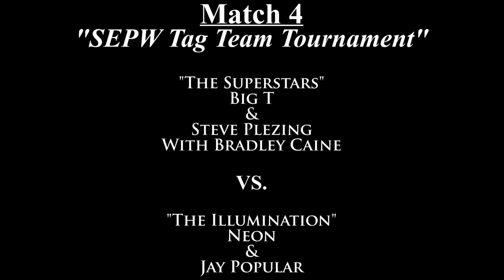SEPW - "Fool's Gold" - Match 4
Match 4 of SEPW’s event “Fool’s Gold” held at the JC Arena in Hanceville, AL on Saturday, April 1, 2017. This is the second match of the event in the SEPW Tag Team Tournament, and it features Big T. & Steve Plezing of “The Superstars” with their Manager Bradley Caine going against Neon & Jay Popular of “The Illumination”.

*I do not own or claim to own the music used in this video. I did not make any money from this video.